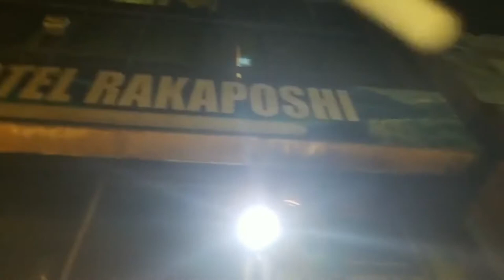Afghan Cuisine @ Islamabad The Beautiful (IG/Islamabad.Rawalpindi IG/KhyberPashtunKhwa)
Chef Hussain preparing Tikkay.. Kabul Restaurant Islamabad F 7 Markaz @ Islamabad The Beautiful ( Federal Capital, Founded by Field Marshal Mohammed Ayub Khan )/ Khyber Pashtun Khwa aka Afghania ( KPK )

Instagram.com/JalalFarooqKhanKhattak
Youtube.ru/ChengezKhanKhattak
Instagram.com/Islamabad.Rawalpindi
Vimeo.com/JalalFarooqKhanKhattak
TikTok.com/@ChengezKhanKhattak
TripAdvisor.com/members/ChengezKhanKhattak
Instagram.com/KhyberPashtunKhwa
Instagram.com/ShandoorFestival
Flickr.com/KhanKhattak